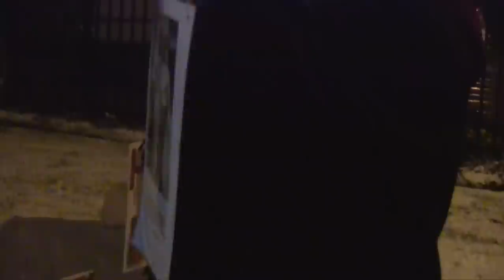Occupy Tacoma: Candlelight vigil for Martin Luther King, Jr.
Candlelight vigil in honor of Dr. Martin Luther King, Jr. Held in celebration of his life and deeds on his birthday, January 15, 2011. The vigil was held at Occupation Park and was put on by Occupy Tacoma.